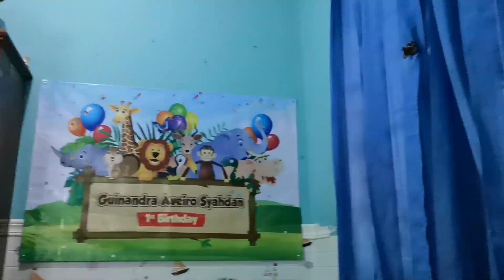DEKORASI ULANG TAHUN ANAK TEMA JUNGLE | MURAH TAPI MEWAH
Properti yg di gunakan :
1. Balon latex chrome hijau muda 8pcs
2. Balon latex chrome hijau 8pcs
3. Balon latex chrome gold 8pcs
4. Balon latex metalic hijau tua 5pcs
5. Balon latex metalic hijau muda 5pcs
6. Balon foil kartun 5pcs (jerapah, singa, monyet, harimau, zebra)
7. Balon ulang tahun digital aluminium foil 100cm gold 1 pcs (angka 1)
8. Lem balon 1pcs
9. Banner animal zoo 150x100

Link toko (point no. 9)